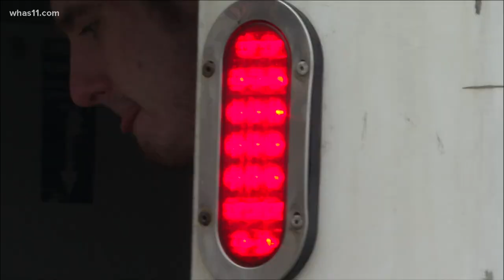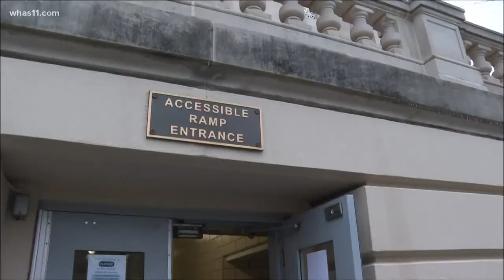Petition with 60,000 signatures calls for Beshear's impeachment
Petitioners claim Governor Andy Beshear violated the constitution with his pandemic executive orders regarding travel and church services.